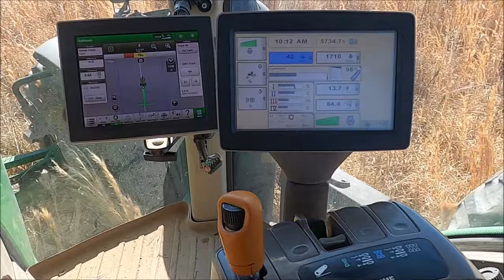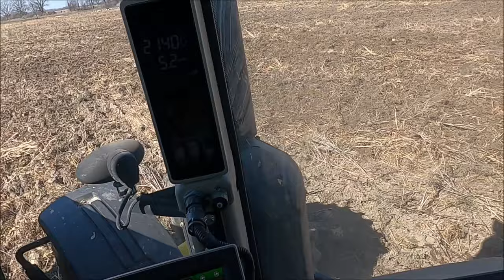Dexter doitall 35 Year Old Farmer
"Hey How Y'all doing"
"This is Dexterdoitall Video Channel if you enjoy or dream of  living a simple Country Life, Farming, Mud Riding, Fishing, Hunting and other exciting adventures subscribed to my channel and become a member !

This channel is about Outdoors Living and Adventures mainly consisting of generations of my Family Farming Hundreds Of Acres in farmland (Beans, Cotton and Corn) in Northern Louisiana.

Pull up a seat and sit awhile join my channel and follow along in the adventures of Farming...you will get an inside glimpse of a Farmer's life and what a typical day looks like  from sunrise to sundown and sometimes into the night...watch the Planting of a crop to the harvesting. Also, see what we do for fun when we're not farming...(Fishing, Hunting, Mud Riding, Trail Rides and the eventful moments of Family Time.

Living  a Simple Country Life is the Best!
In Dexterdoitall World .." It's no Two Days Ever the Same!"

Pull up a seat and sit awhile join my channel and follow along in the adventures of Farming...you will get an inside glimpse of a Farmer's life and what a typical day looks like  from sunrise to sundown and sometimes into the night...watch the Planting of a crop to the harvesting. Also, see what we do for fun when we're not farming...(Fishing, Hunting, Mud Riding, Trail Rides and the eventful moments of Family Time. Dexter doitall  The Farmer

In Dexterdoitall World .." It's no Two Days Ever the Same!" Dexter doitall  Lake Providence Louisiana / Sondheimer Louisiana

$putyourminetoit